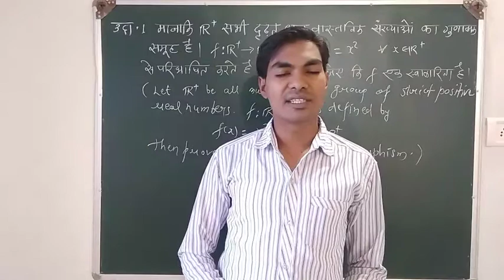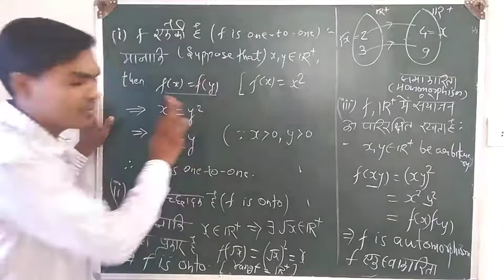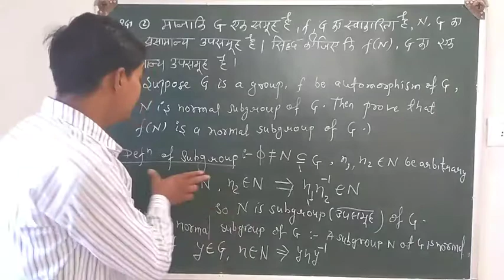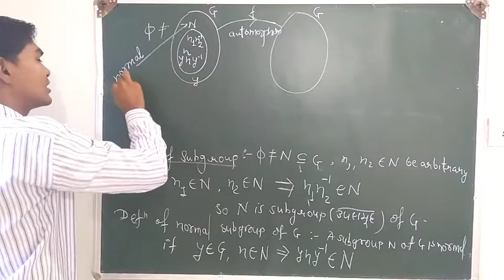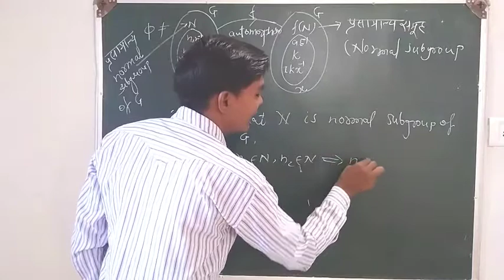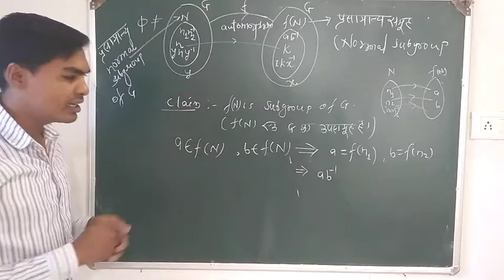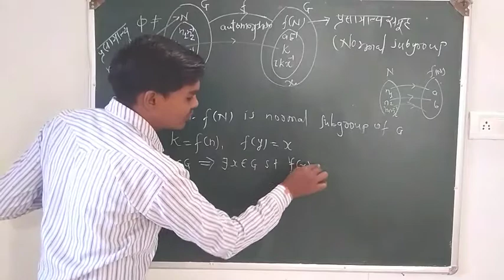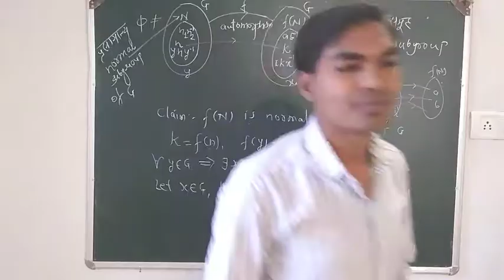B.Sc. Final Year Lecture#04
In this video we are discussed about a most important Theorem for  BSC III Abstract algebra Mathematics

Let G is a group ,f is automorphism of G and N is normal subgroup of G Then prove that f(N) is normal subgroup of G.

माना कि G एक समूह है, f समूह G का स्वाकारिता है तथा N , G का एक प्रसामान्य उपसमूह है। तब सिद्ध कीजिए कि f(N) ,G का एक प्रसामान्य उपसमूह है।

Registration Form available..
रजिस्ट्रेशन करें और सारे विडिओ देखें।

In this channel provide to you complete explanation .
For CSIR NET MATHEMATICS
Complete solution of Real Analysis ,Linear algebra ,complex analysis,ODE,PDE,COV,
group theory,ring theory,field theory, topology.

For B.Sc. I
Abstract algebra
 calculus
vector analysis

For B.Sc. II
Advanced calculus
Differential Equation
Mechanics

For B.Sc. III
 Analysis
Abstract algebra
Discrete mathematics.